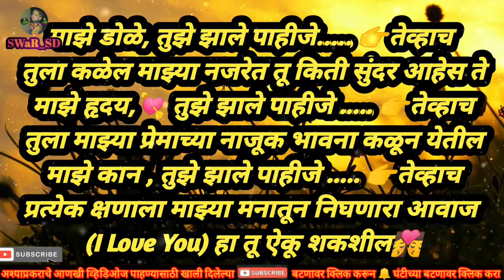New Best Marathi Kadak Status Song | Love | Romantic | New Status with Thoughts | Hindi Songs 2020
ChaNneL NamE: - SWaR_SD

👉जगताना अस जगायचं☺️ की 🚸लोकांनी तुम्हाला ब्लॉक🛑 नाही तर सर्च✔️ केलं पाहिजे🤘🙏

एकदम कडक. 😎😎🤘🤘
खतरनाक. 🤘😎😎🤘